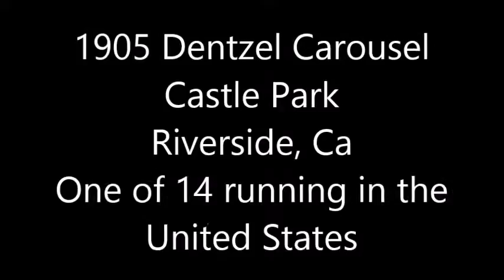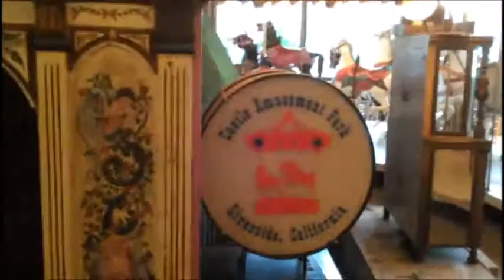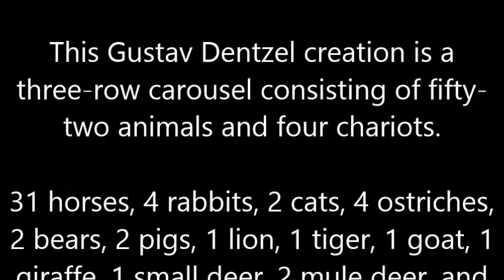1905 Dentzel Menagerie Carousel Castle Park Riverside California Merry Go Round Ride Antique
Here's a day & night view of the Dentzel Carousel at Castle Park.

Dentzel carousel built in 1905 It has the distinction of being one of only fourteen operating antique menagerie carousels in the United States

This Gustav Dentzel creation is a three-row carousel consisting of fifty-two animals and four chariots.

This Gustav Dentzel creation is a three-row carousel consisting of fifty-two animals, 31 horses, 4 rabbits, 2 cats, 4 ostriches, 2 bears, 2 pigs, 1 lion, 1 tiger, 1 goat, 1 giraffe and 1 small deer, 2 mule deer, and four chariots.

This spectacular amusement device is more than 100-years-old and runs with the original hand carved horses and four chariot seats.